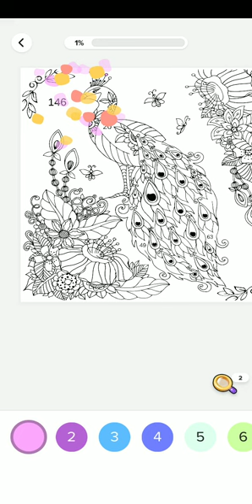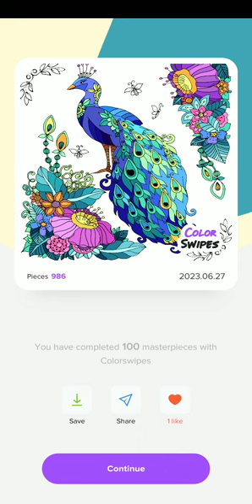peacock drawing video